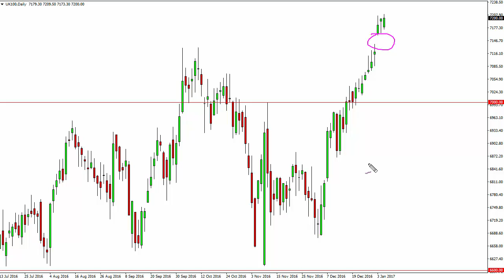FTSE 100 Technical Analysis for January 06 2017 by FXEmpire.com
- January 06 2017 index daily technical analysis for the FTSE 100 INDEX. Find more information about Forex and Commodities News ), Technical Analysis ), Fundamental Analysis ) and Brokers ) on FX Empire